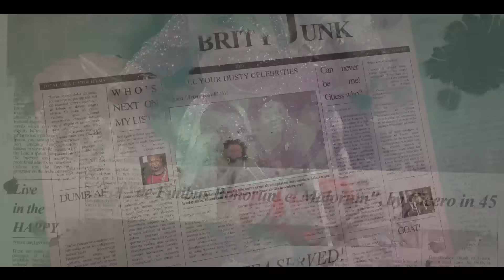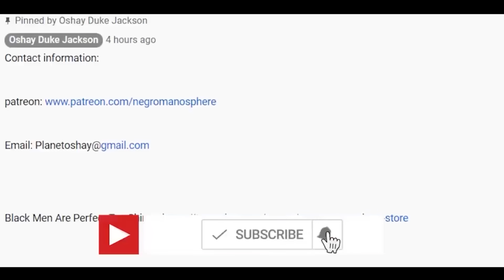This NBA Superstar's Mom Abandoned Him As a Kid...Now He's Dating a Latina